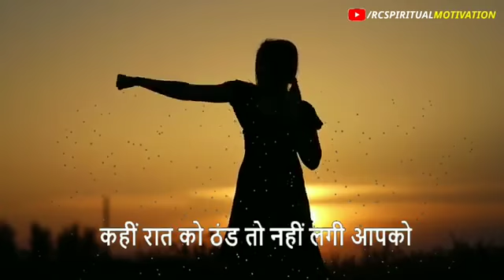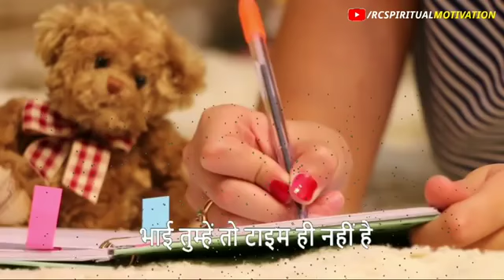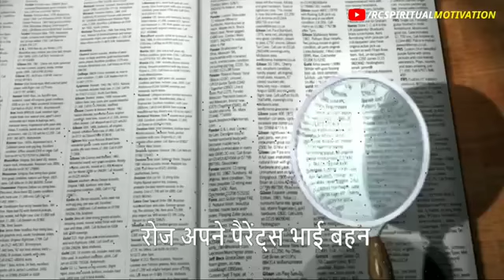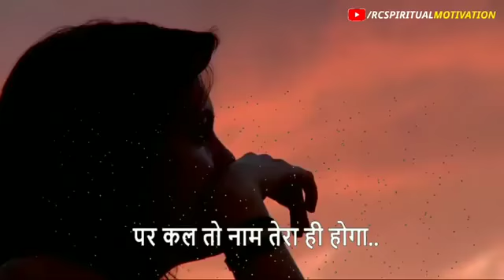यह वीडियो देखकर आपकी जिंदगी में तूफान आ जाएगा! Gyan guruji ko subscribe kare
Mere gurup me judne ke liye my whatsapp number par message kare